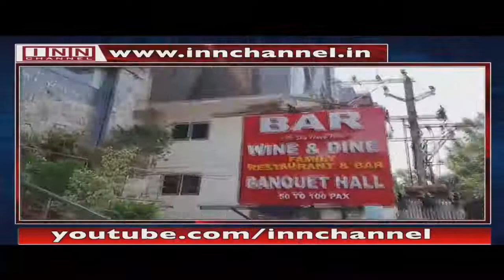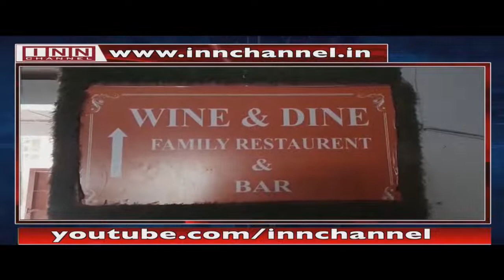Pub in Secunderabad raided, 18 people held